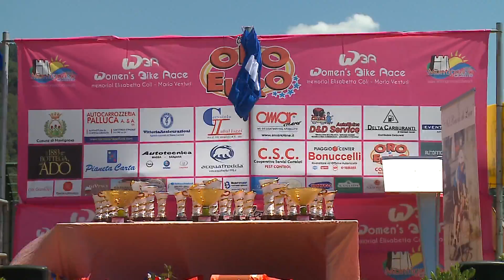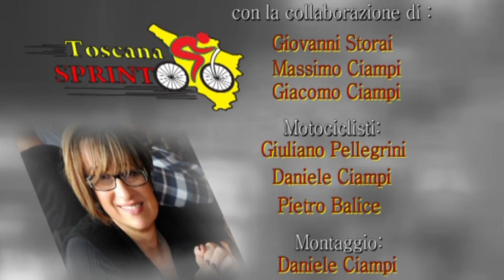Trofeo Oro in Euro - Memorial Elisabetta Coli Open (18/05/2014)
18/05/2014